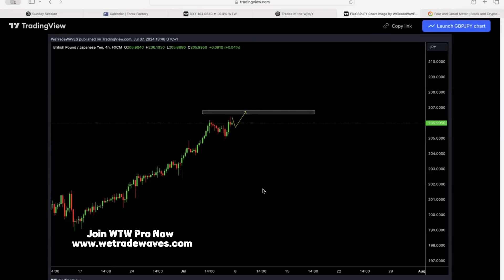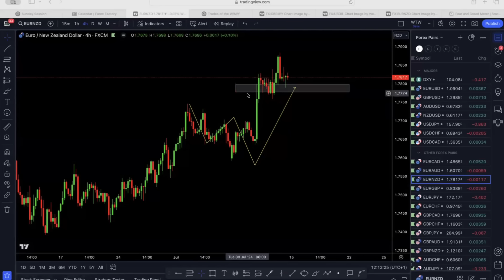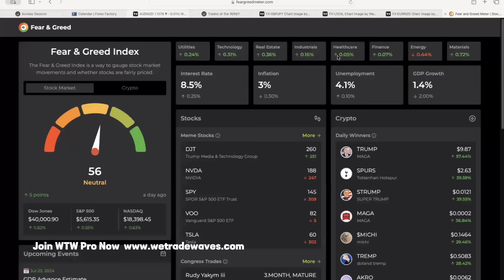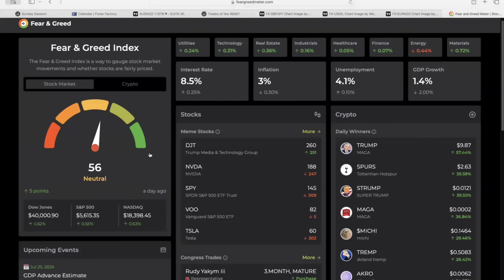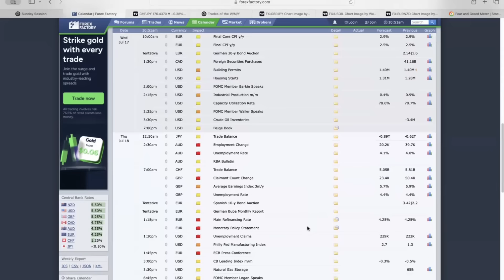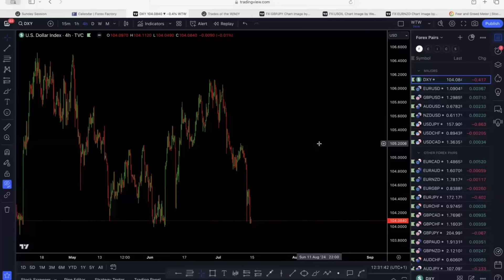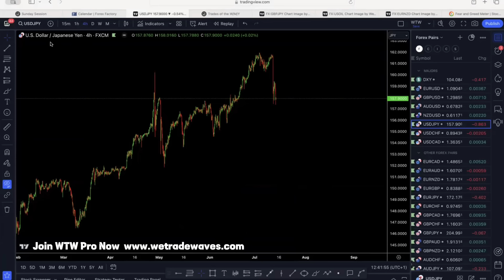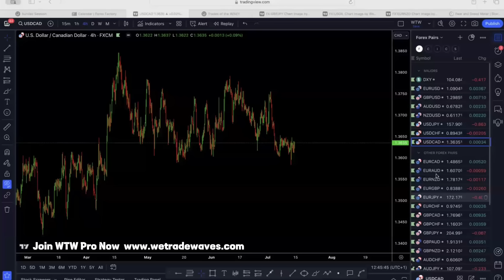Forex Market Secrets | 🎯EURUSD, GBPUSD, AUDUSD... Analysis & Predictions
Are You Still Losing Money Trading The Markets? The reason is the lack of knowledge! Join WTW Pro Now and start making money with us

Join us for an in-depth analysis of the major forex pairs ixncluding EURUSD, GBPUSD, AUDUSD, USDCAD, and USDJPY. This weekly forecast provides you with technical and fundamental insights to help you make informed trading decisions. Whether you're a beginner or an experienced trader, our expert analysis will guide you through the market trends and potential trading opportunities.

In this video, you'll get:

Detailed technical analysis of each major forex pair.
Fundamental factors influencing currency movements.
Key support and resistance levels.
Trading strategies and tips for the upcoming week.

Still Losing Money In Trading??

WTW Team